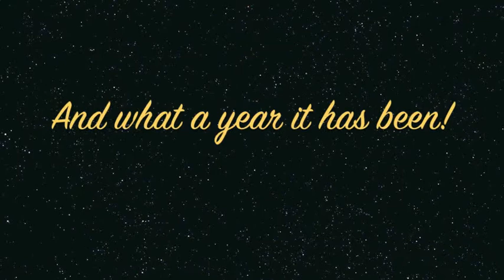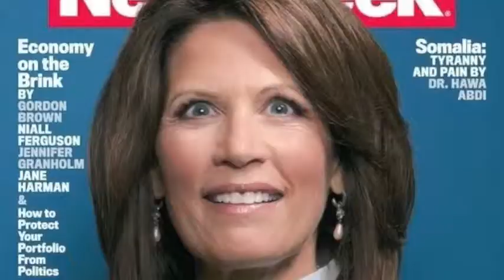GLAM! Cancer Can Sux It Edition Video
Video of some of the Top Events in 2011/2012.

Don't forget to get your tickets for our GLAM! Pride GAME SHOW REVUE  - June 26 & 27, 2012